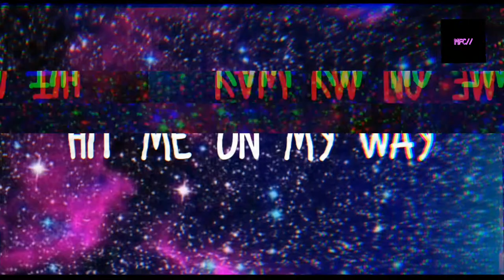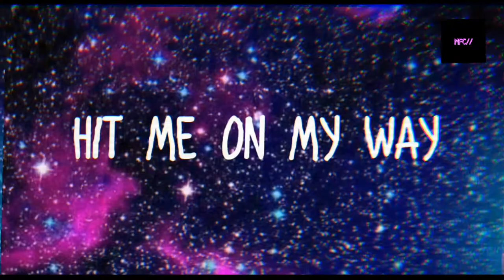Hit On My Way - (no copyright músic )